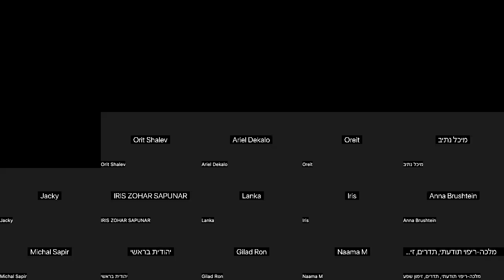לגיון האור בפעולה מאי 11- 2024